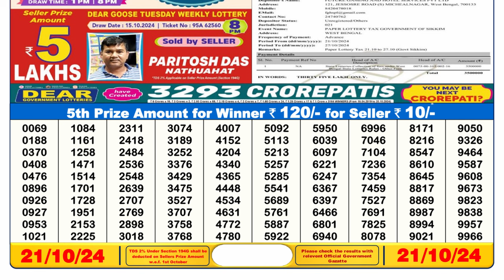🔴LIVE Sikkim Lottery Result Today 6PM (21-10-2024); Dear Blitzen Monday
Lottery Result: We share the latest results of Nagaland State Lottery, Sikkim State Lottery, and West Bengal Lottery Sambad for the 1 PM, 6 PM, and 8 PM draws. You can find the winning numbers for Nagaland State Lottery here and keep up with the draw results on this Channel.